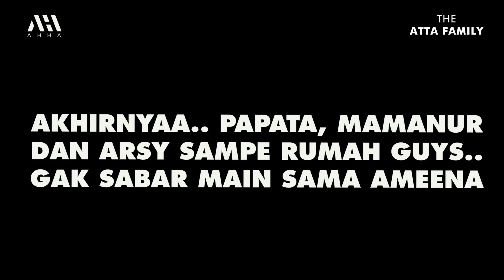BUNDA ASHANTY Di Rumah Sakit!! LEMAS DAN SESAK NAFAS! ATTA AUREL KHAWATIR